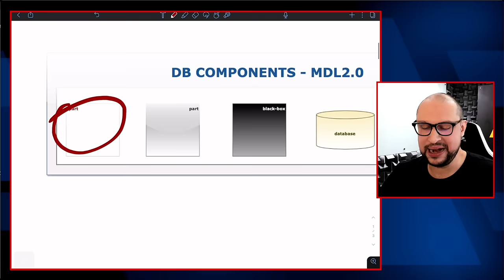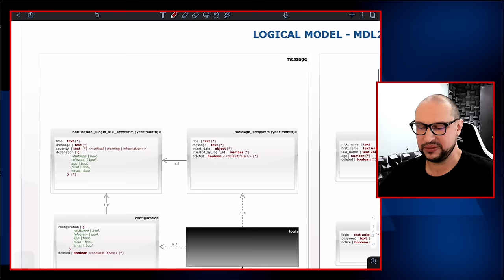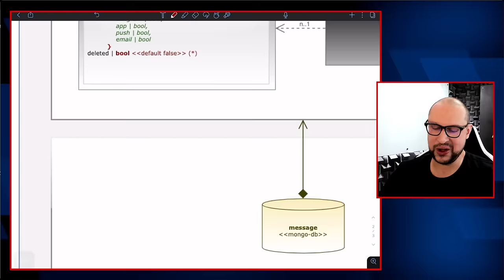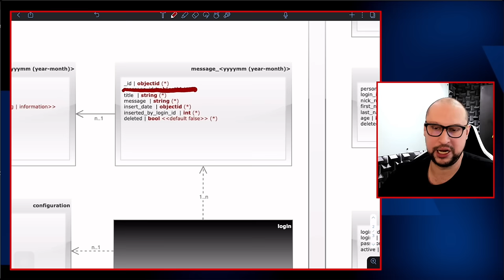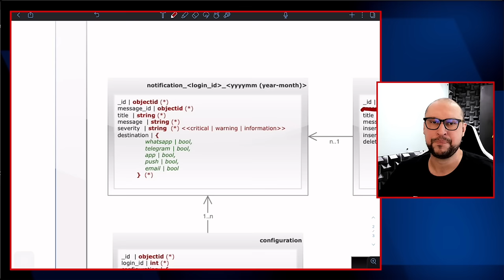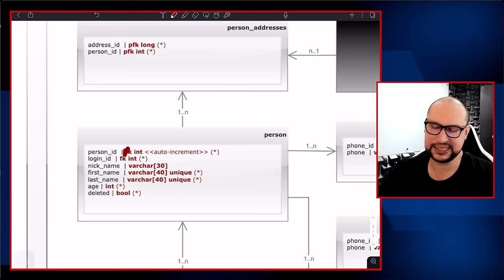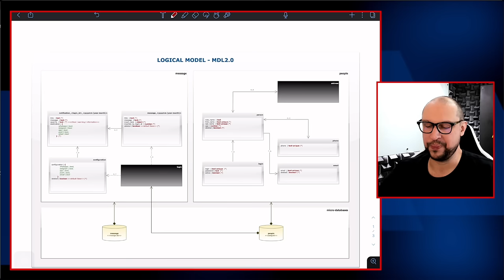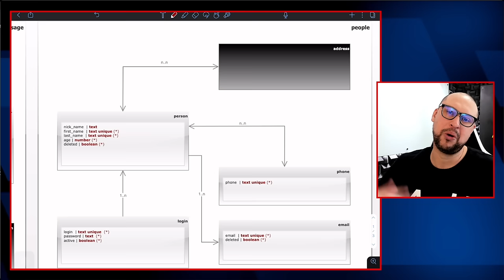Faça INCRÍVEIS modelagens de dados relacionais e não relacionais com MDL 2.0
Os desafios mais complexos de arquitetura de software e arquitetura de soluções hoje em dia  estão exatamente em como organizar, tratar, classificar, processar e disponibilizar dados.

Por este motivo, neste conteúdo vamos falar sobre como fazer modelagem de dados relacional, modelagem de dados não relacional e modelar o link entre dados relacionais e não relacionais, aplicável tanto ao modelo físico quando ao modelo lógico.

Exploraremos também a cardinalidade em banco de dados, chave primária, chave estrangeira tudo isso utilizando mdl2.0.

Hashtags do vídeo:
modelo relacional,
diagrama entidade relacionamento,
o que é modelagem de dados,
modelagem de dados modelo relacional,
modelo físico,
cardinalidade banco de dados,
banco de dados relacional e não relacional,
modelo relacional de dados,
estrutura de dados,
desenvolvimento de software,
entidade relacionamento banco de dados,
chave primária,
chave primaria,
modelagem de dados